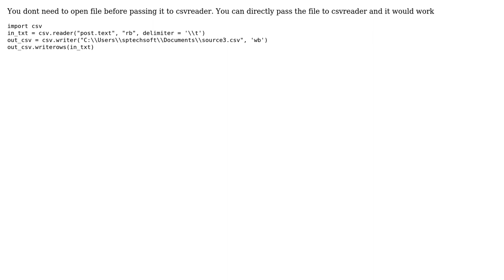python code for Exporting scraped data to CSV (2 Solutions!!)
python code for Exporting scraped data to CSV

With thanks & praise to God, and with thanks to the many people who have made this project possible! | Content (except music & images) licensed under CC BY-SA | Music | Images & others | With thanks to user Siva Sai user saurabh baid user Martin Evans and the Stack Exchange Network Trademarks are property of their respective owners. You are responsible for your own actions.